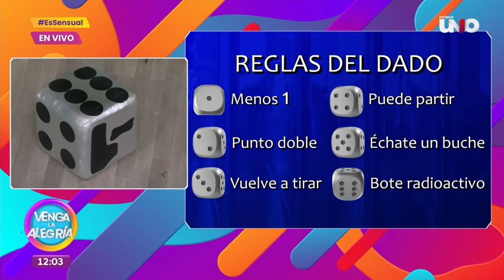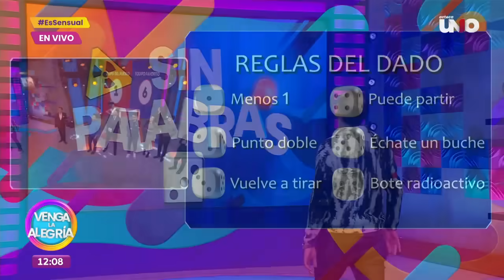¡Ni soñando alcanzaba este equipo a su rival en el Sin Palabras! | Venga La Alegría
¡Descubre qué equipo logró quedarse con la mayor cantidad de puntos y se llevó el triunfo de este arranque de semana en el Sin Palabras!